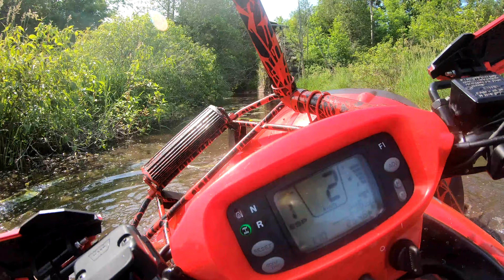2019 HONDA RINCON 680 IN DEEP WATER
BEST OF 2019 ATV GOING DEEP
PROJECT MAYHEM
2011 HONDA RINCON 680
3.5'' CUSTOM LIFT KIT
20% GEAR REDUCTION
30x9x14 GORILLA SILVERBACKS
HIGHLIFTER DIFF LOCK
HMF EXHAUST
POWER COMMANDER DYNO JET PROGRAMMER
K&N AIR INTAKE
MSA M12 DIESEL 14'' RIMS
PREFLEX SKID PLATE
WARN VANTAGE 3000LBS WINCH
14'' LED LIGHT BAR
LED RED ROCK LIGHTS UNDER GLOW
CUSTOM SNORKEL
RMSTATOR WATERPROOF FUEL PUMP RELAY
IGNITION HEATED GRIPS
POWERMADD HAND GUARDS
SAMS CUSTOM SPLATTER PAINT
CUSTOM FOOT WELL
HITTING MUD, SKEG, SNOW AND DEEP SWAMP WATCH ME PUT MY HONDA BUILD'S TO THE TEST
STAY TUNE FOR REVIEWS AND MORE CRAZY VIDEOS
ATV MUDDING CHANNEL
FILMING WITH
GOPRO PLUS +
ONTARIO CANADA